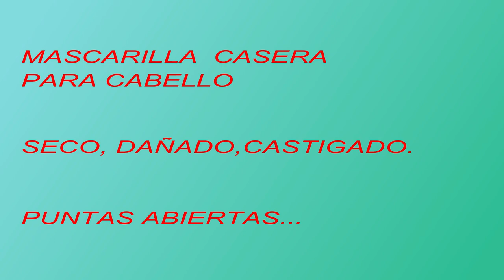MASCARILLA CASERA PARA EL CABELLO SECO Y CASTIGADO Y SIN BRILLO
Esta mascarilla casera te va a encantar si tu pelo lo tienes seco, estropeado, castigado, con las puntas abiertas... por el tinte o por el sol...
Solo se utiliza tres ingredientes:

Una cucharada sopera de aceite de oliva virgen extra
Una cuchararada de aceite de almendras dulce
Un huevo entero

Espero amigos que este video os haya sido de alguna utilidad.

Muchas  gracias, un cordial saludo